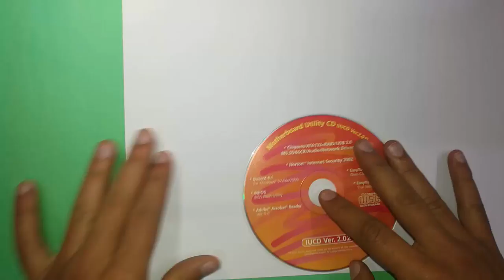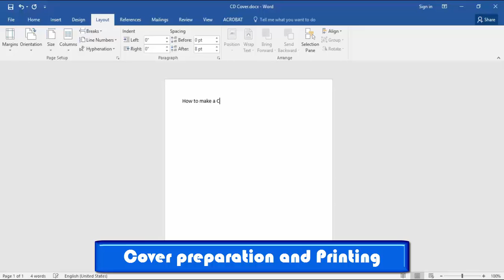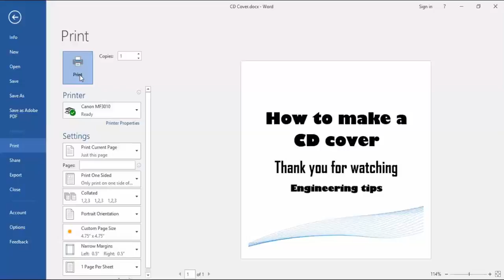How to make a beauty and hard CD cover from A4 paper and printing on it كيفية عمل غطاء لل CD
How to make a beauty and hard CD cover from A4 paper
1- glue
2- Ruler
3- A4 paper
Engineering tips